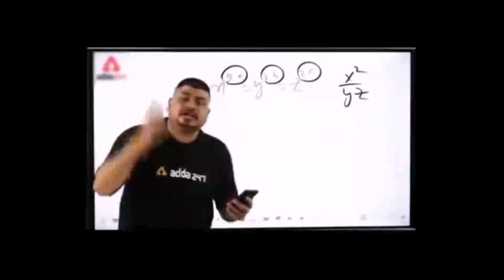MY FIRST VLOG | all secrets revealed!! | showroom tour